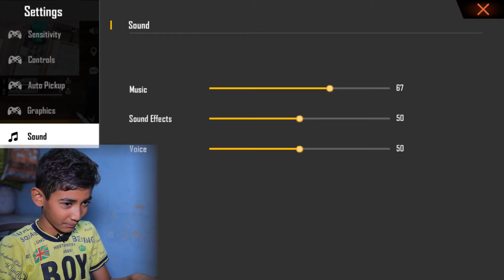SUPER GAMER'S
SUPER GAMER  BROTHERS